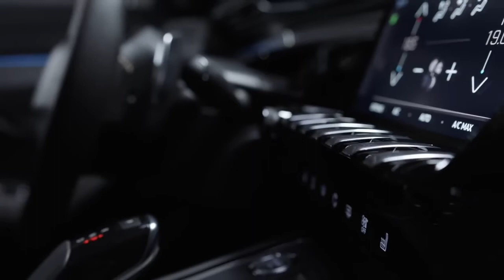Uus Peugeot 508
Peugeot esitleb oma uut luksuslikku 508 - sedaani 2018. aasta Genfi autonäitusel. Uue gene 508 on ilus nagu ime. Loe rohkem